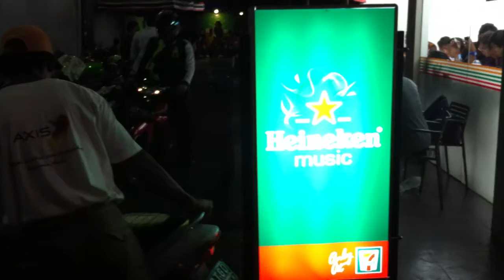セブンイレブン ジャカルタ ライブ インドネシア